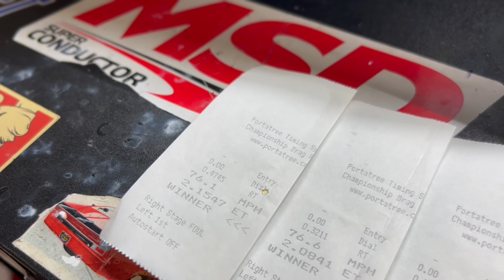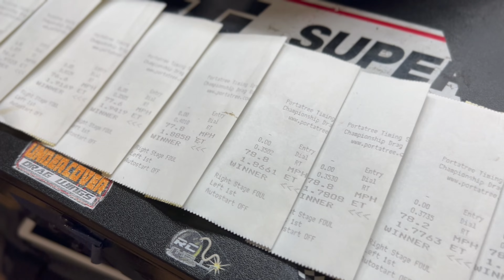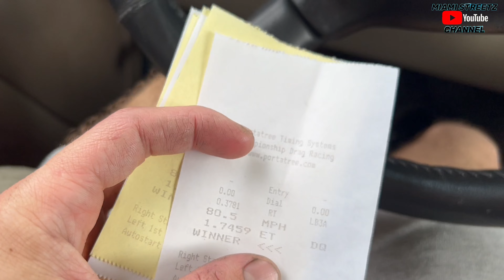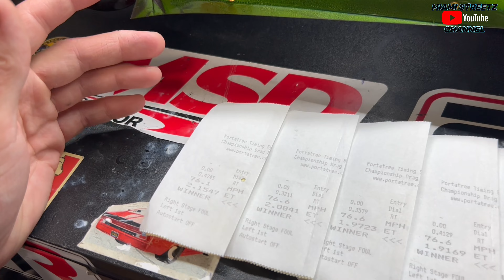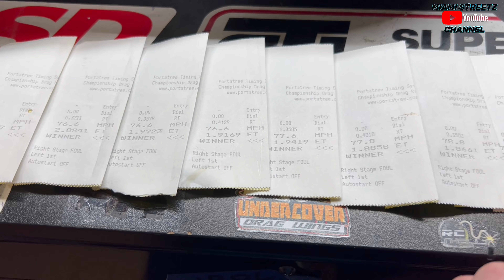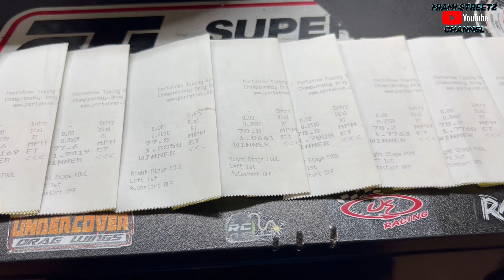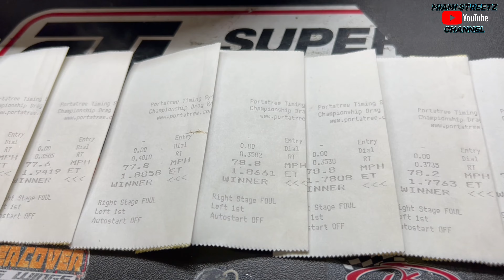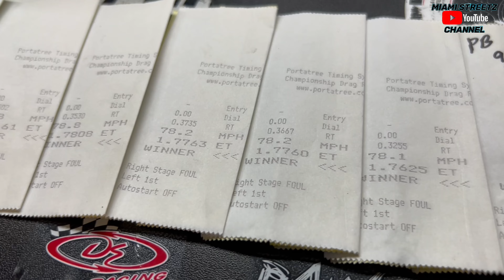NPRC DRAG RACING | Labor Day Test n Tune @ Ft Myers | PB’s were broken | Florida Record was reset?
❗️Do you need RC tires mounted, balanced, glued, or even sanded for maximum grip? Hit up RC SPEED SHOP! They are your one stop shop for RC Tire needs. Contact “Douglas Harper” on Facebook for further info.

📌If you’re interested on grabbing some products from the video sponsors check them out on Facebook:

Hot Band Tire Cookers - found on Facebook

Undercover RC Drag Wings - found on Facebook

FlashPacks RC - found on Facebook

Product links in this video: 🔽

📌Robinson Racing Idler Gear -

📌Screws needed for GFRP Trans Case -

📌GFRP Trans Case Parts -

📌GFRP Transmission Installation Kit -

Chassis 🔽

Electronics 🔽

Wheels & Tires 🔽